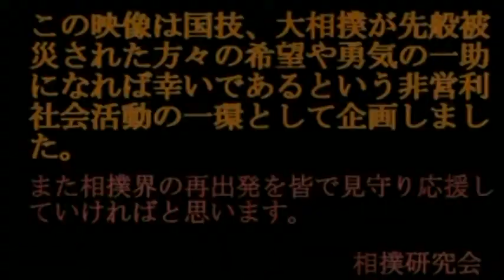平成24年大相撲九月場所 幕内全取組 二日目前半 2012 Sumo 09 Day2 01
平成24年大相撲九月場所 幕内全取組 二日目前半 2012 Sumo September Day2 01 Grand Basho Tournament half1 complete ダイジェスト